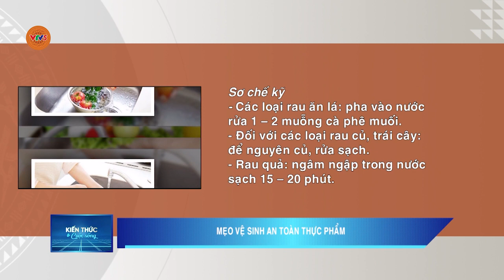MẸO VỆ SINH AN TOÀN THỰC PHẨM | VTV5